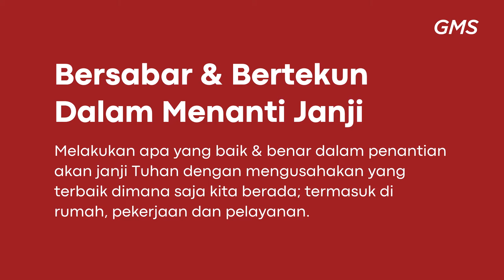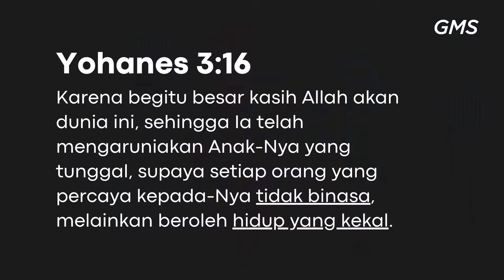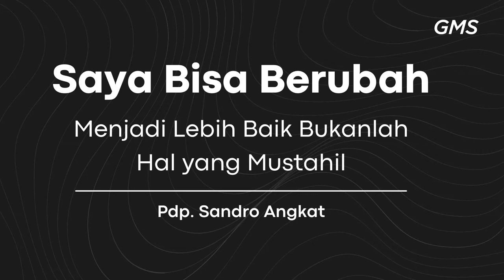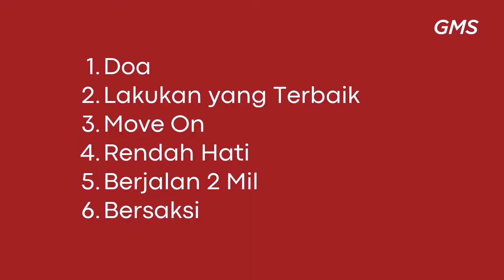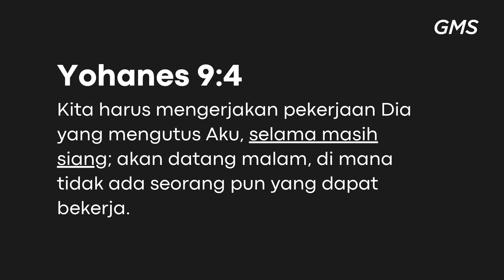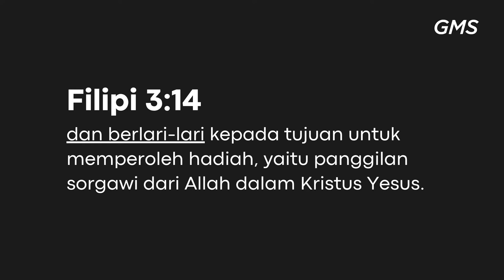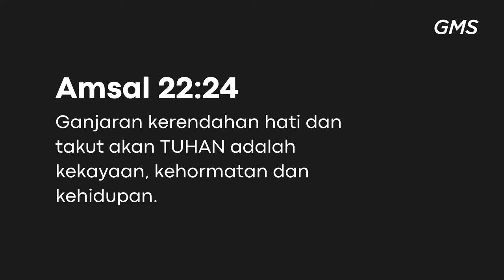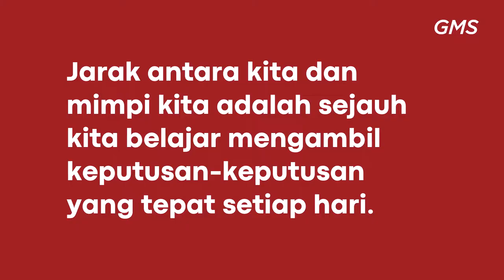GMS MAGELANG - SAYA BISA BERUBAH - PDP SANDRO ANGKAT